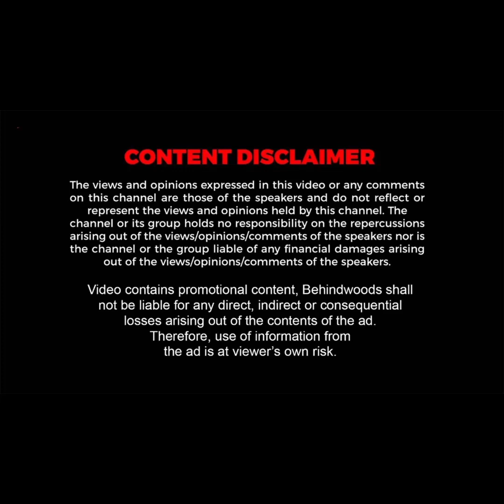Ashwin நீங்க Comitted-அ? Single-அ? 😲😍 Phone Call-ல் Close Friend சொன்ன Secret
Editor: GIrinath K, Show Producer: Selvakumar M